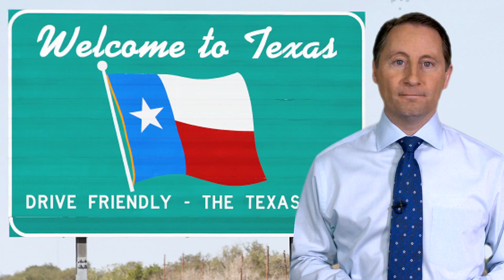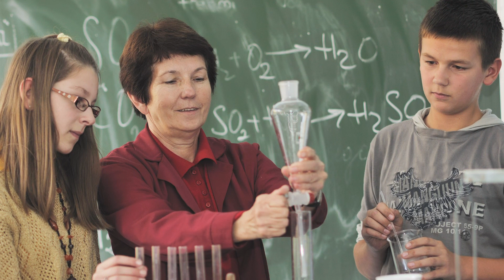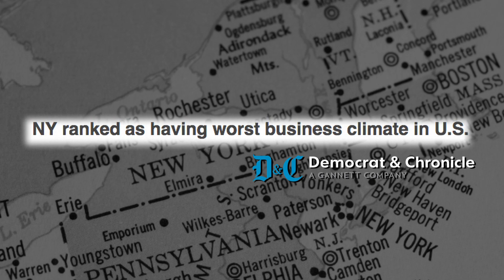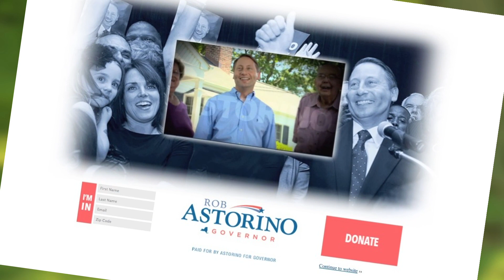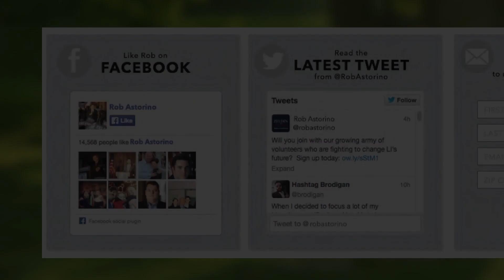Rob Astorino Announces Candidacy for Governor of New York